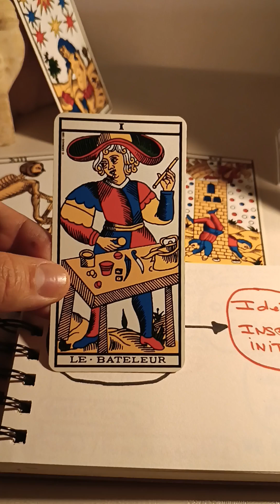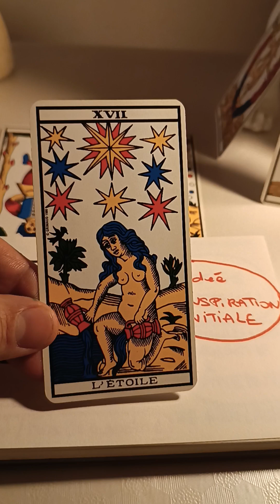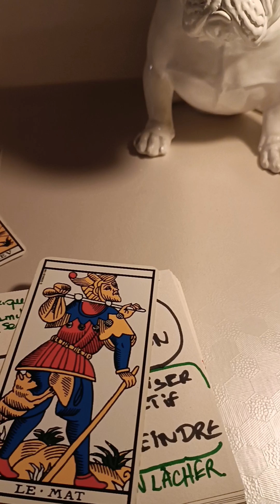Comment atteindre ses objectifs ? Réalisation artistique ou travail.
Comment réussir à atteindre tes objectifs quoi qu'il se passe dans ton environnement ?

Désir, envie et motivation sont les clés de la réalisation de son objectif.